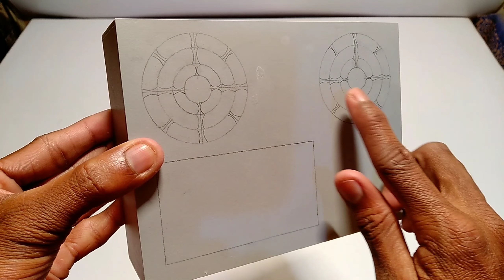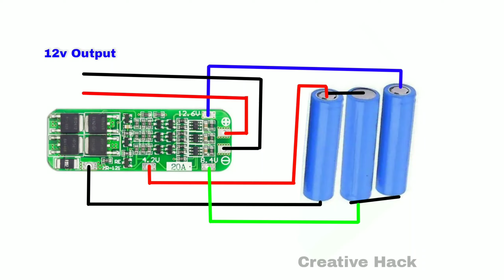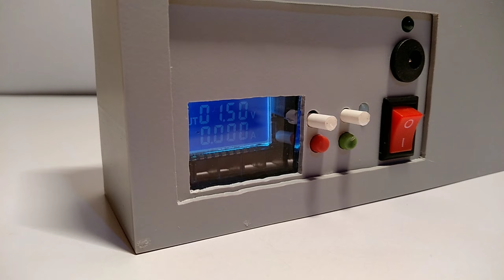How To Make Powerful Super Bright Led Light || Diy Super Bright Led Light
Hello friends in this video i will show you “How To Make Super Bright Led Light With Smart Display”, So i use this metarials,

1) Pvc Pipe Sheet,
2) 4 Volt Led Strip,

3) Dc To Dc Buck Boost Module,

4) 18650 Lithium Battery With Bms.

5) On Off Switch.

1) how to make powerful super bright led light
2) how to make super bright led light
3) diy super bright led light
4) how to make powerful led light
5) how to make powerful led light at home
6) how to make powerful rechargeable emergency light
7) how to make powerful emergency light
8) how to make rechargeable emergency light
9) homemade emergency light kaise banaye
10) how to make powerful camping light
11) Emergency Light
12) powerful led light kaise banaye
13) diy super bright light
14) how to make camping light
15) how to make super bright flashlight
16) how to make super bright led flashlight
17) how to make high power flashlight
18) super bright flashlight
19) super bright light
20) led light
21) led flashlight
22) emergency light kaise banaye homemade